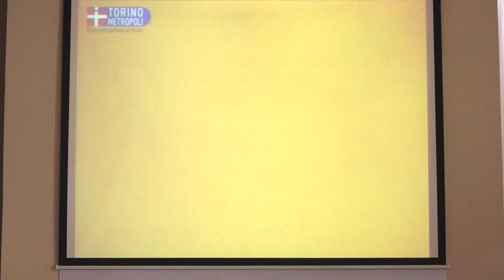Infrastrutture e sviluppo sostenibile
Dagli Stati Uniti gli studenti di due università (Maryland e California) per studiare strade e scuole sostenibili della Città metropolitana di Torino.